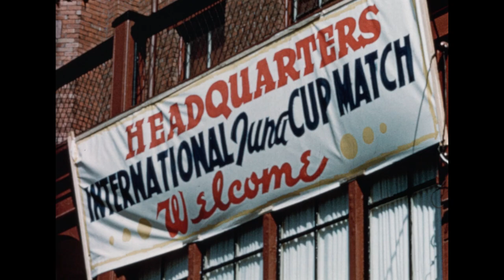Bluefin Rodeo 1956 Fc24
Extent: 1 film reel (00:10:25 hrs.) : standard definition, colour
Collection: Nova Scotia Information Services
Synopsis: Travelogue on the International Tuna Cup Championship held annually at Wedgeport, NS.
Production Company: Nova Scotia Travel Bureau, Information Services
Producer: Margaret Perry
Location: Nova Scotia Archives Fc 24